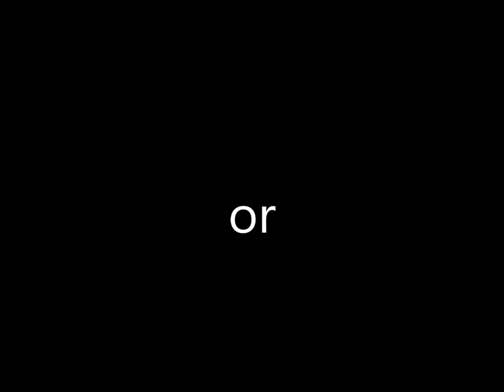No dogs or cats um... in the classroom.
Song: pink floyd - the wall II